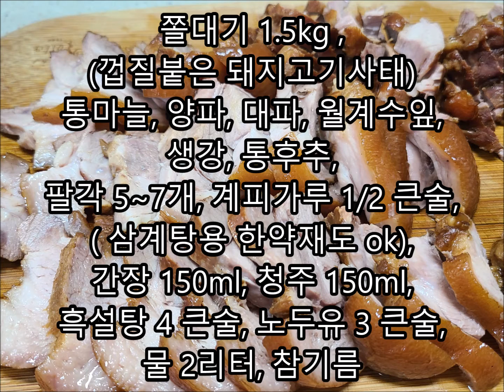쉬워도 너무 쉬운! 넣고 끓이면 끝~! 사태족발 만들기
넣고 끓이면 끝~!! 사태족발 레시피 입니다~
집에서 족발을 만들 수 있다니~!!
보쌈만큼 쉬워서 자주 해먹는 레시피에요~
꼭 껍질 붙은 돼지고기 사태가 필수!! 입니다 쫄대기라고 하죠~
정육점에서도 쉽게 구 할 수 있고 요즘은 인터넷에서도 저렴하게 구매 할 수 있어요~

쫀뜩쫀득한 식감과 족발 향이 솔솔~ 정말 맛있답니다~
어린 친구들도 정말 잘먹어요~

저희는 자주 해먹어서 팔각과 계피가루를 있지만, 삼계탕용 한약재로도 가능하니 우선 부담스럽지 않은 재료로 도전해보세요!

*재료*
쫄대기 1.5kg ,(껍질붙은 돼지고기사태)
통마늘, 양파, 대파, 월계수잎, 생강, 통후추,
팔각 5~7개, 계피가루 1/2 큰술, ( 삼계탕용 한약재도 ok),
간장 150ml, 청주 150ml, 흑설탕 4 큰술, 노두유 3 큰술, 물 2리터, 참기름